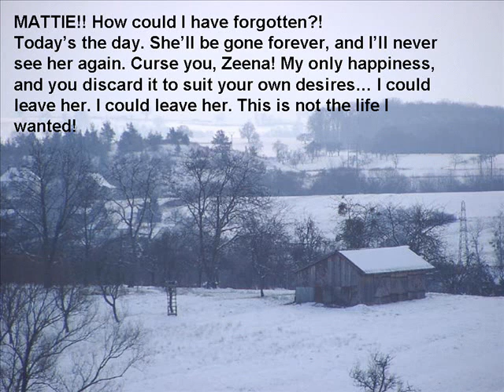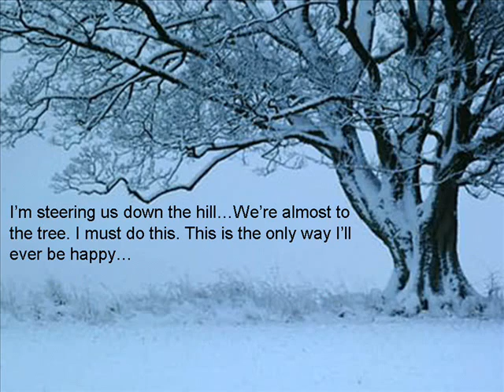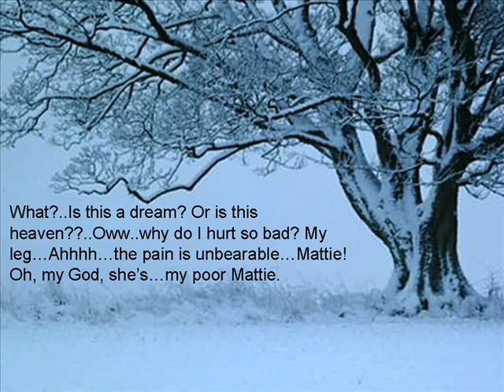Ethan Frome - Stream of Consciousness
Assignment for Value and Meaning